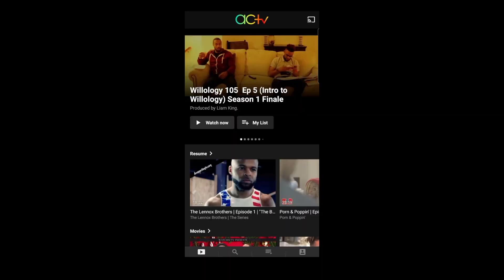GAY MOVIE DRUNK NIGHT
This is a clip of a popular movie on the platform.  Drunk Night is a movie about two straight men, who find themselves home drunk after going out.  Words are exchanged, and things happen between them.  Check out this movie about things that happen in gay culture sometimes.

Drunk night has been in the film festivals as well.

There are also movies for everyone to watch.  Have you ever been drunk and something happened at night with your friend?